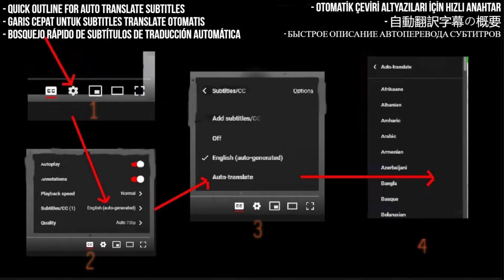Levellers Reaction - Revalation - First Time Hearing - Requested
I React to Levellers - Revalation

My Links